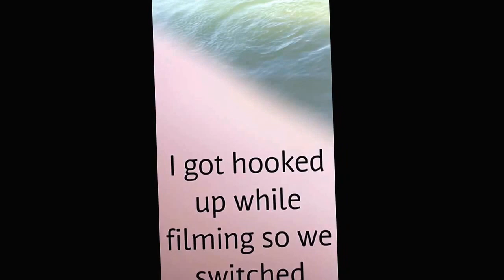Bass fishing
Fishing with Nicole using drop shot. About an 8 inch leader using robo worms.